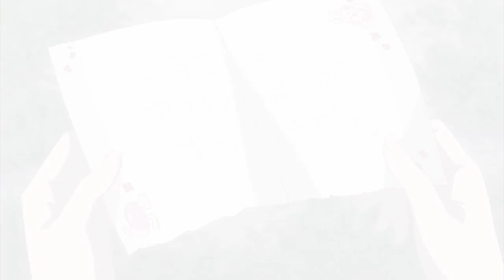AnoHana - Secret Base ~Kimi ga Kureta Mono~